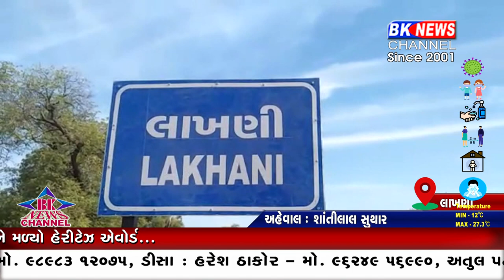લાખણી રોડ બિસ્માર...